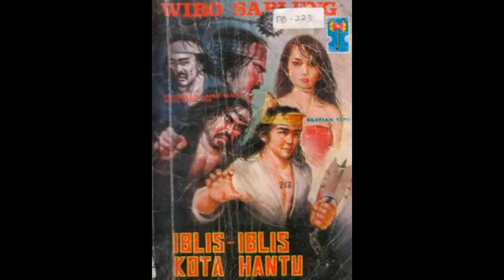Seri Cerita Silat Wiro Sableng 026 Iblis Iblis Kota Hantu